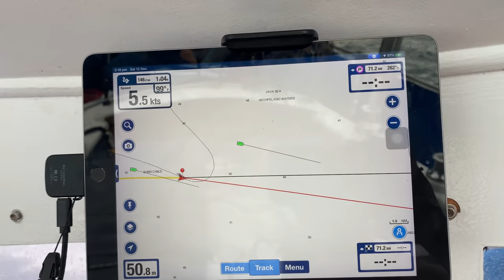That a wrap! Until she goes OVERBOARD | Episode 225 (Sailing Catalpa)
This weeks our sail turns a little bit scary.